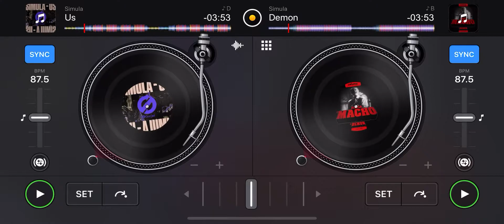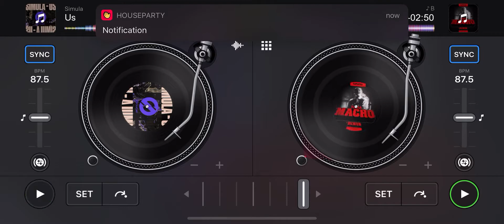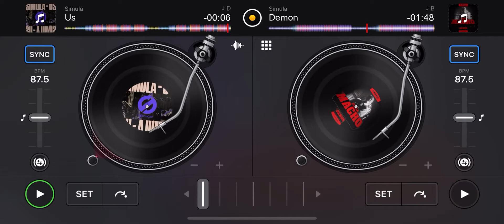CARNAGE MIX-125 “DEMON US”